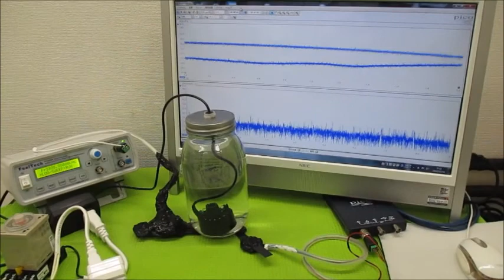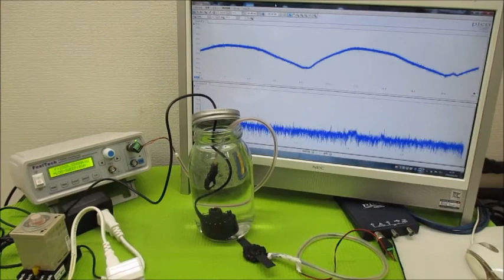超音波システム研究に関する動画 ultrasonic-labo